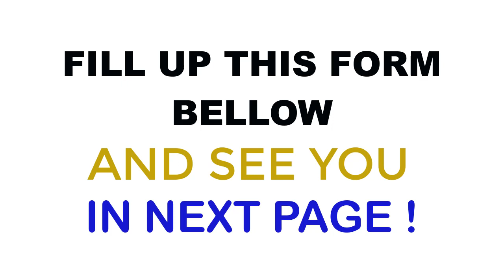1 - Easy1up Project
Easy1up review how to make money a days with easy1up

Step 1.

Step 2.

related topcis:

easy 1 up review
easy 1 up training
easy 1 up system
easy 1 up presentation
easy 1 up compensation plan
easy 1 up marketing system
how does easy 1 up work
how to set up easy 1 up
what is easy 1 up
easy 1 up testimonials
easy1up 2020
easy 1 up 2020
easy 1up review 2020
easy 1up review